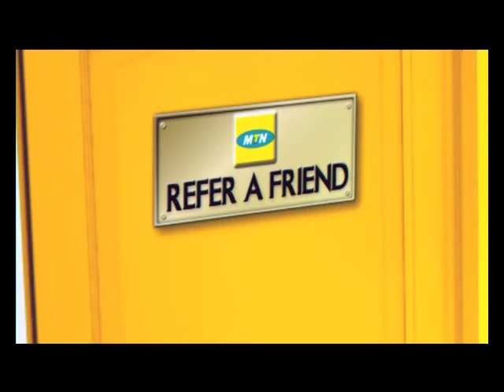MTN Refer A Friend English TVC